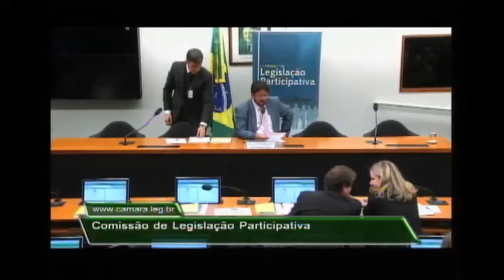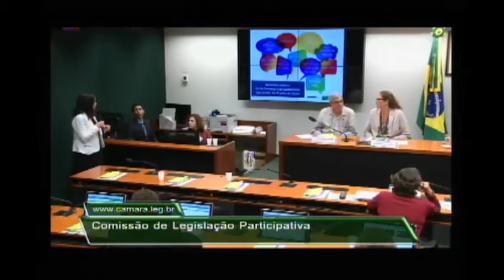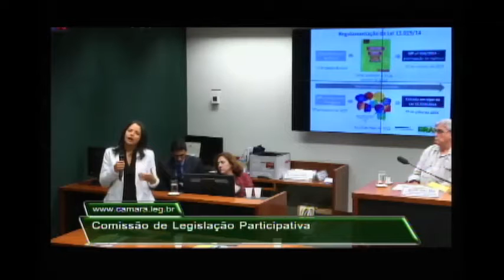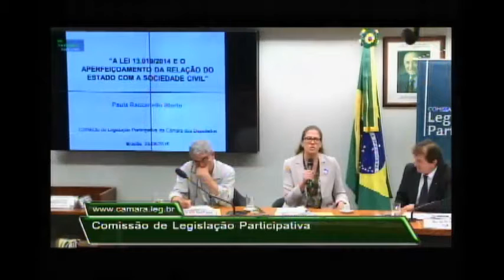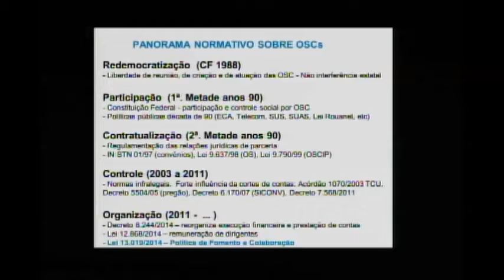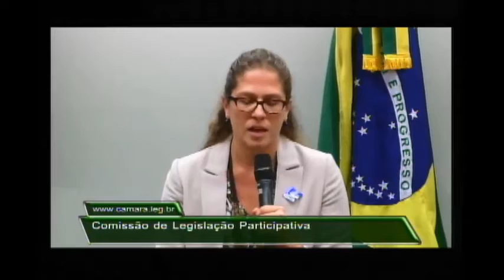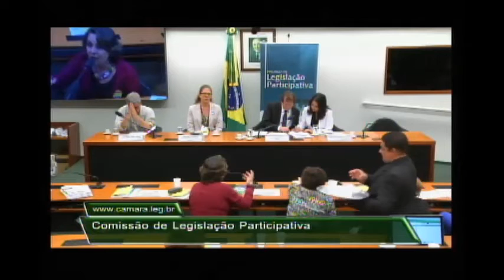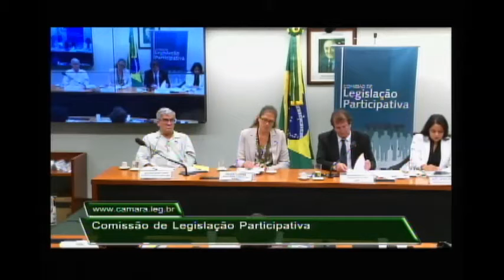Aperfeiçoamento da relação do Estado com a Sociedade Civil - 24.06.2015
Seminário da Comissão de Legislação Participativa "“A lei 13.019/2014 – Aperfeiçoamento da relação do Estado com a Sociedade Civil"